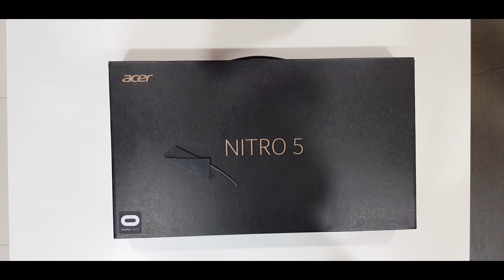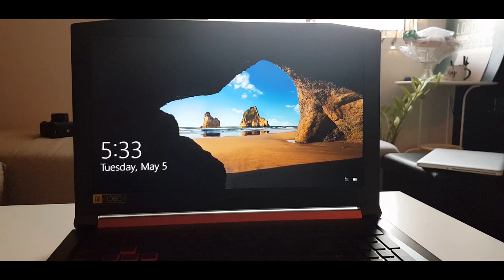BEST AFFORDABLE CHEAP GAMING LAPTOP MID 2020 . ACER NITRO 5 UNDER 600$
Hey everyone , this is an unboxing video for one of the most affordable laptop under 600USD from 2019.

Sure it won't run your titles in 1080, and no it won't edit 4k footage like butter , this is for those who are looking to reach out there for your gaming needs but in a budget and don't mind playing in 720p.

Highly recommended to update your ram to 16gb and put in a SSD however the stock HDD is pretty decent 7200rpm.

Specs are as folows;

* Intel core i5-8300h ( Depends on your region, some have 7th gen)
* Hyneix 8GB DDR4 RAM (2 SLOTS AVAILABLE)
* SSD EMPTY SLOT FOR UPGRADE (M.2 SATA)
* 1 TB HDD @7200RPM
*  GTX 1050 Ti GPU with 4GB of dedicated GDDR5 RAM

I will update and post a video later if you want me to playing some common titles .

Do let me know how I can improve my videos.

Wash your hands 😂 always when handling new packages.